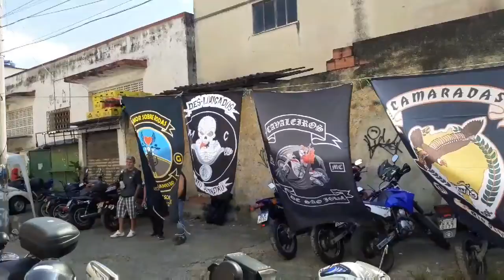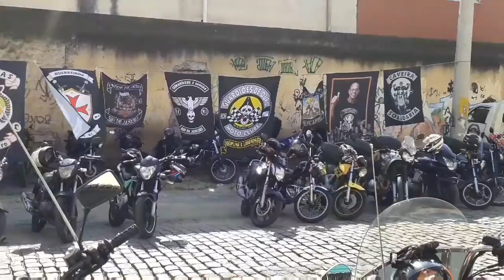Despojados do Asfalto MC Fev/2020